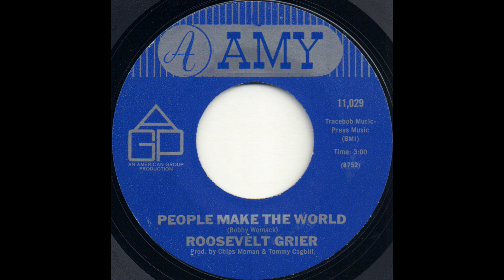PEOPLE MAKE THE WORLD / ROOSEVELT GRIER [AMY 11,029]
AMY 11,029 [8752] PEOPLE MAKE THE WORLD (Bobby Womack)
ROOSEVELT GRIER
Prod. by Chips Moman & Tommy Cogbill

Roosevelt Grier(v), Bobby Emmons(org), Reggie Young(g), Chips Moman, Tommy Cogbill(g,b), Gene Chrisman(d)